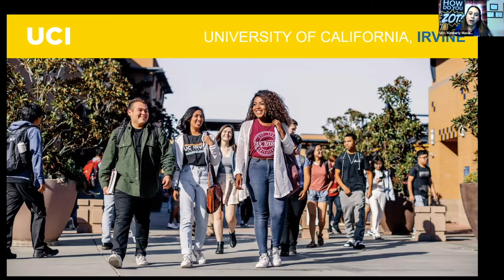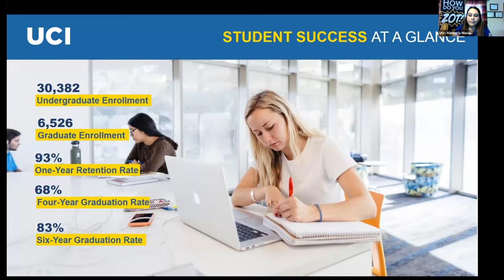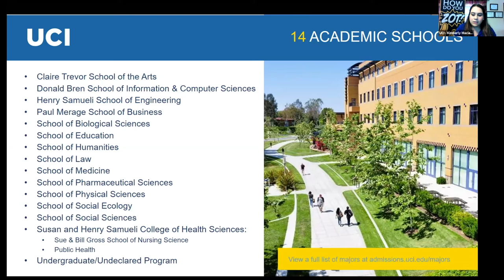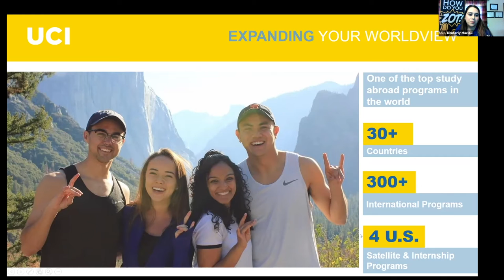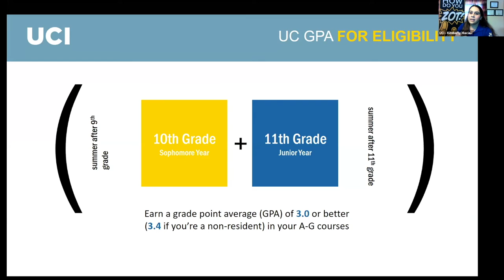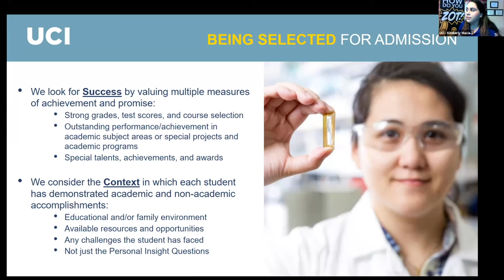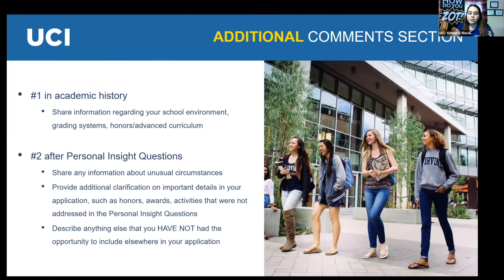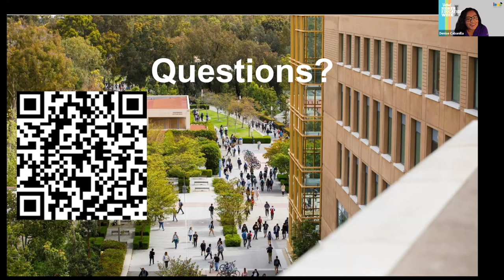1.4 University of California Irvine -Higher Education Week 2020